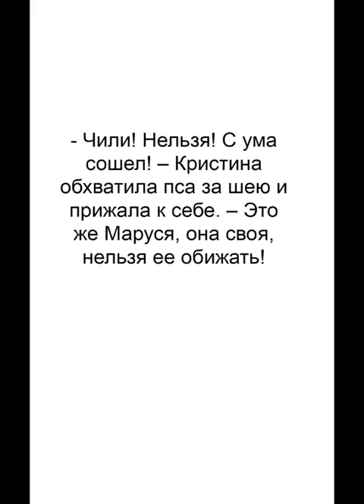Отряд Градовой. Иллюстрации автора Аврора Воробьева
иллюстрации